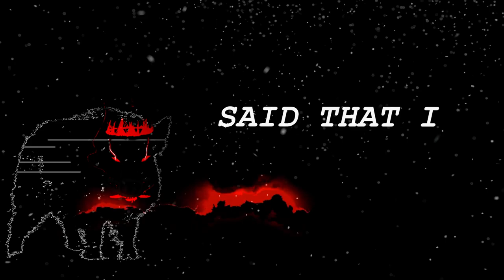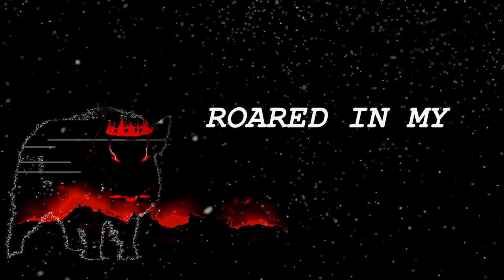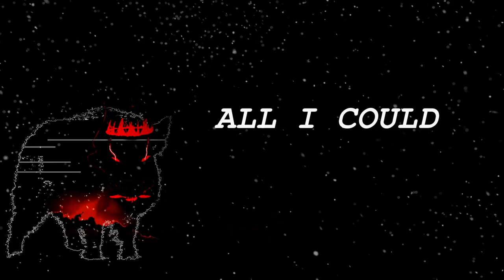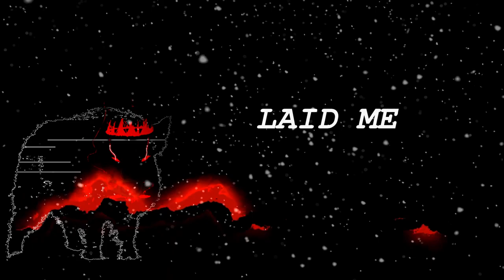WOE TO THE PEOPLE OF ORDER | ZincBot Cover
It's been a year since I first tried covering this song. I knew I could do better.
Here is version 3.

Technoballad my eternal foe, we are locked in this cycle of combat forever.

The version of a pig Techno that I put in the video and thumbnail was inspired by a tumblr post I saw a while ago about "hog lord", a huge monster pig based on a popular blog. So this is hog lord Techno.

I'll make a version 4 if I ever look back on this and realize I can do better.

I haven't seen a lot of low or lower or male covers of this song so I do my best to contribute by making a new one every six months-

Technoblade.